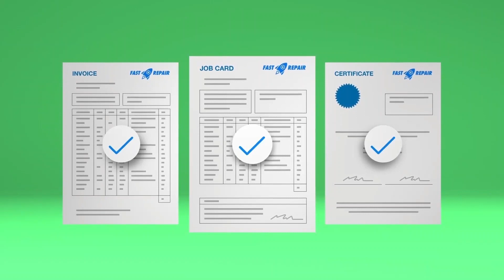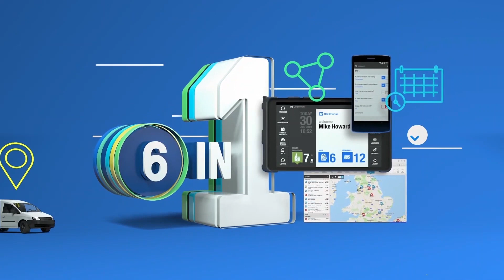BigChange - το All-in-one σύστημα διαχείρισης εργασιών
Η BigChange παρέχει το all-in-one σύστημα διαχείρισης εργασιών που βοηθά τις επιχειρήσεις παροχής υπηρεσιών πεδίου σε όλο τον κόσμο να κερδίσουν περισσότερη δουλειά, να πάρουν τον έλεγχο των λειτουργιών τους και να προσφέρουν κερδοφόρα εμπειρία πελατών. Φέρνοντας τη διαχείριση πελατειακών σχέσεων (CRM), τον προγραμματισμό εργασιών, τη ζωντανή παρακολούθηση, την εφαρμογή για κινητά, την οικονομική διαχείριση και την επιχειρηματική ευφυΐα σε μια απλή στη χρήση και εύκολη στην ενσωμάτωση πλατφόρμα, το λογισμικό διαχείρισης εργασιών της BigChange σας απελευθερώνει από τα αναποτελεσματικά φύλλα εργασίας που βασίζονται στο χαρτί και την πολυπλοκότητα των πολλών διαφορετικών συστημάτων τεχνολογίας που κρατούν την επιχείρησή σας πίσω. Οι πελάτες μας επιτυγχάνουν κορυφαία αποτελέσματα στον κλάδο και μέγιστη απόδοση της επένδυσης. Η ομάδα της BigChange είναι αφοσιωμένη στην επιτυχία των πελατών και ανεξάρτητα από τον κλάδο σας ή αν έχετε μετακινούμενο εργατικό δυναμικό 10 ή 100 ατόμων, είμαστε εδώ για να κάνουμε μεγάλη διαφορά στον τρόπο που εργάζεστε και να βοηθήσουμε την επιχείρησή σας να είναι ασταμάτητη.